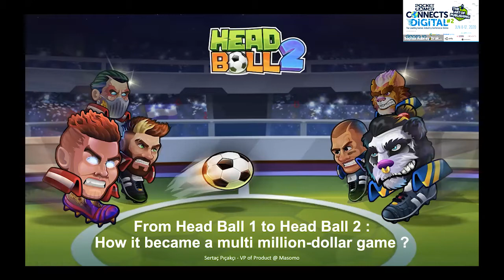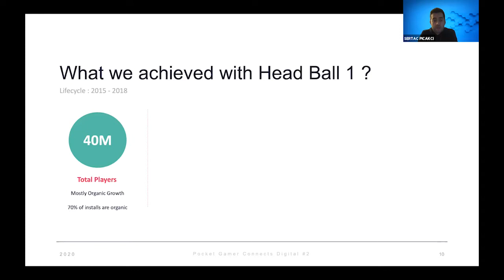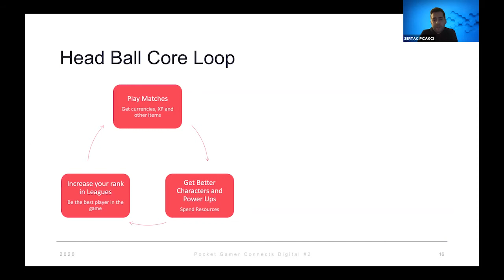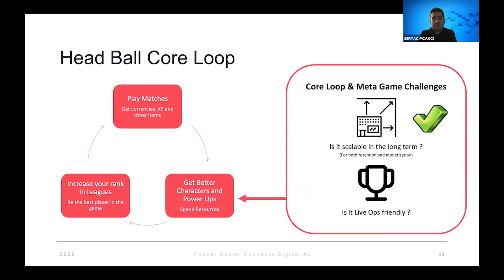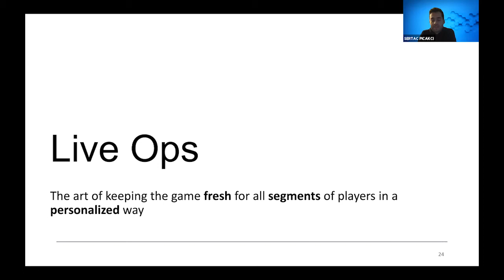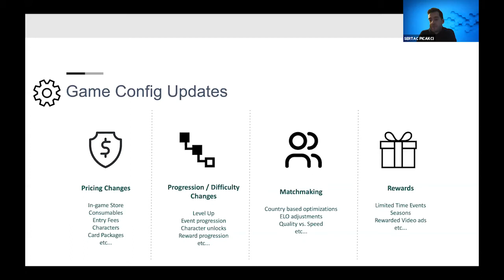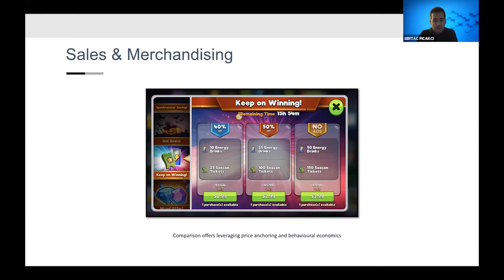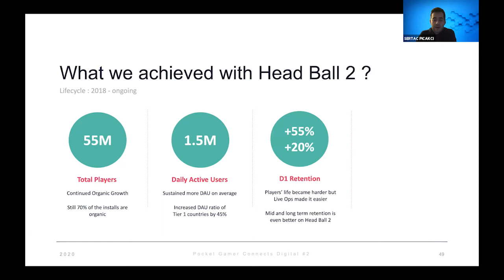From Head Ball 1 to Head Ball 2: How it Became a Multi-million Dollar Game PG Connects Digital #2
Masomo' Sertac Picakci delivers a Growth Track session at Pocket Gamer Connects Digital #2 on June 8 2020.
Speaker: Sertac Picakci, Masomo